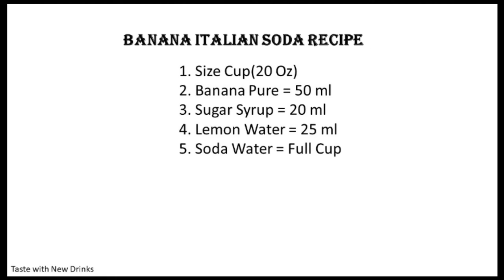Banana Italian Soda with new recipe.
How to prepare, produce, and serve a coffee shop with quality Italian Soda. I’m sharing my daily experiences as Bartender with pictures, videos.
Banana Italian Soda Recipe( size 20 oz):
 1. Banana Pure 50 ml
 2. Sugar Syrup 20 ml
 3. Lemon Water 25 ml
 4. Soda Water with full cup.